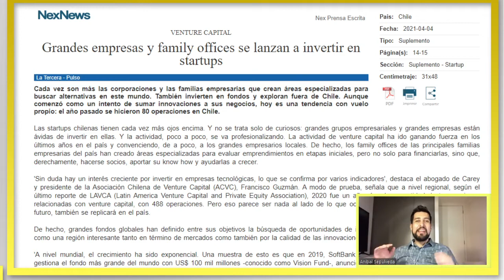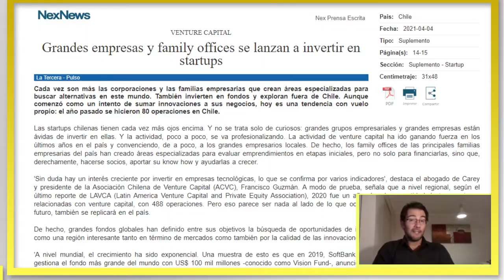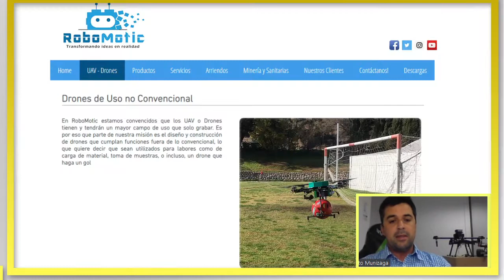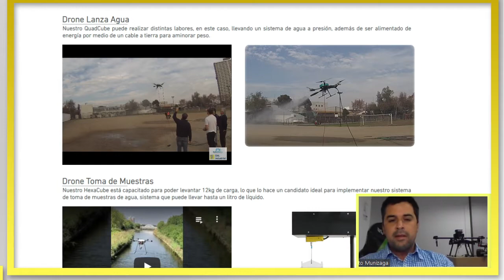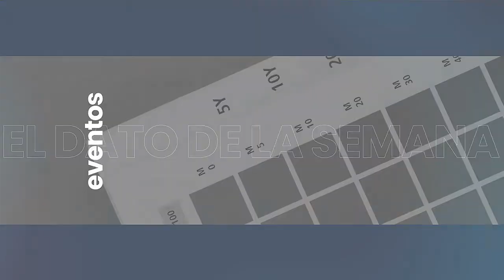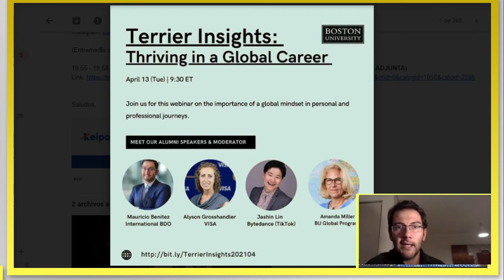Conectagram y las nuevas ideas en torno a las startups , En vivo Cap 17